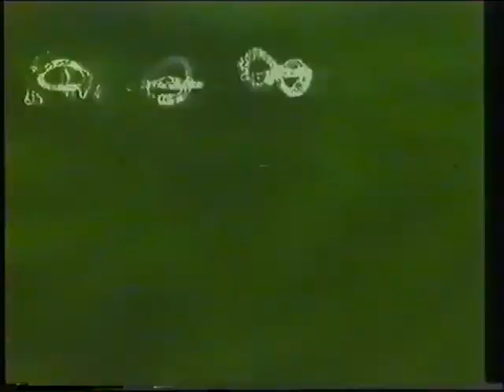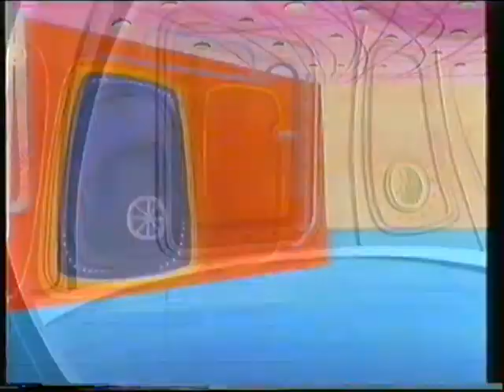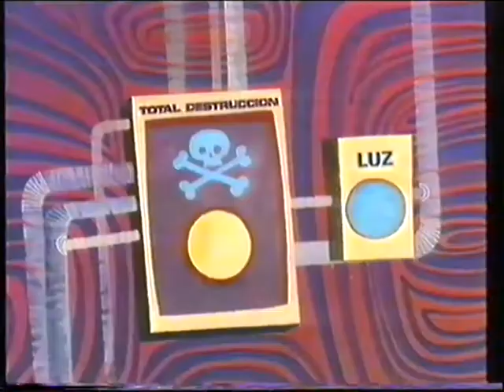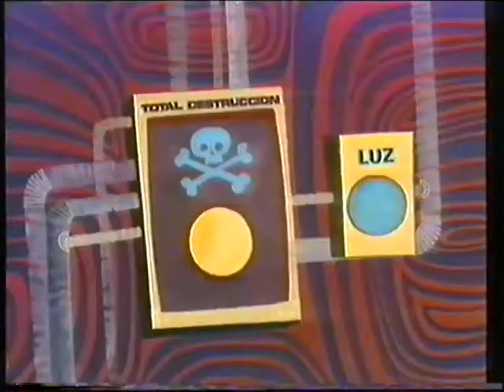Serie - Mortadelo y Filemon Volº6 (Estudios Vara)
Sexto volumen de la serie de cortos de Mortadelo y Filemon de "Estudios Vara". En este caso se incluyen los episodios "El Armario del Tiempo" y "Maxi Aventura en la Mar"